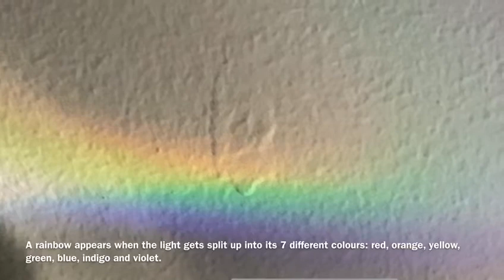Make a Rainbow using a CD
Make a rainbow 🌈 at home.